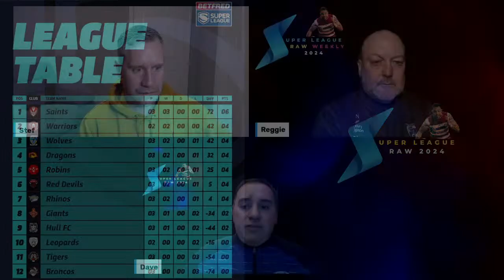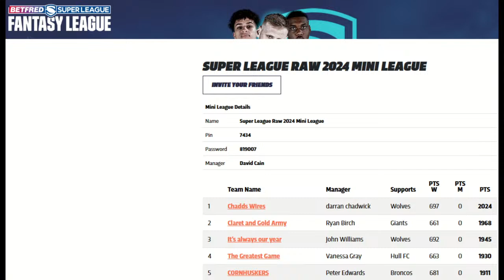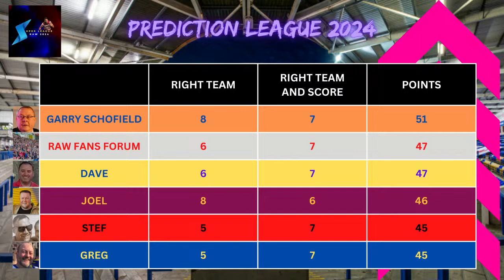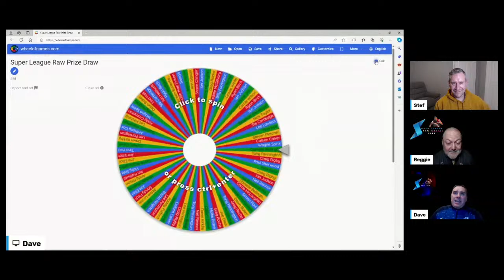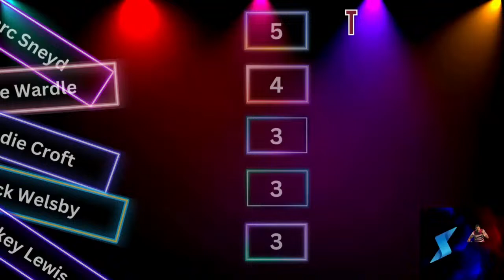Super League Raw Weekly - 5th March 2024 - Rugby League - Super League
On tonight's show we announce the coach. player and team of the month for February.

We will find out who is walking away with £25 of club shop vouchers in our first prize giveaway of 2024.

As usual we will discuss all the latest news, visit the latest results in the Fantasy League and Predication League, we look ahead to Round 4, and much more.

You can't beat a bit of Super League Raw Weekly